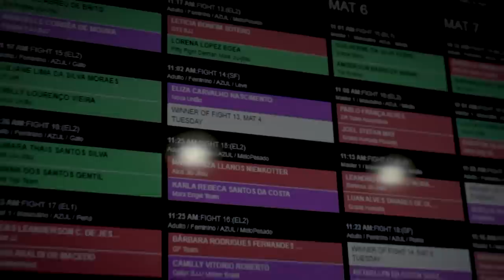All Access: Eliza & Marcio Continue Hunt For Grand Slam In Brazil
Eliza Nascimento, the 2023 Euros & Pans blue belt double gold champ, and her coach Marcio Andre, try to keep the streak alive at Brasileiros.

Get an up close look at the coach-athlete relationship, and the crucial moments in Nascimento's pursuit of her third of four IBJJF Grand Slam gold medals.